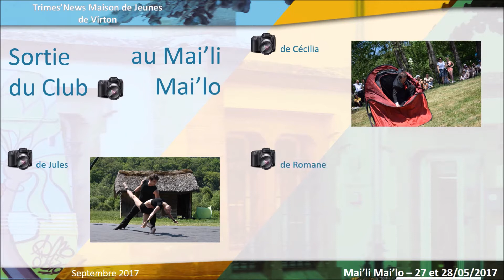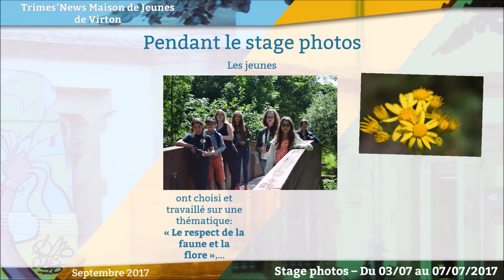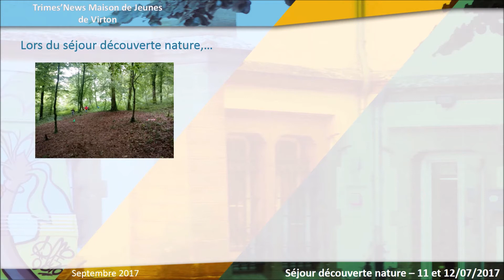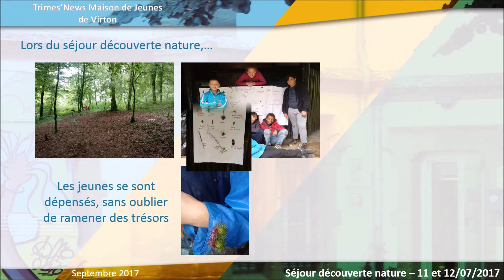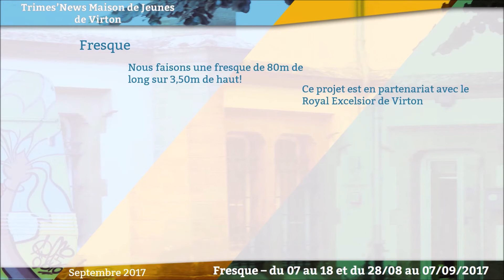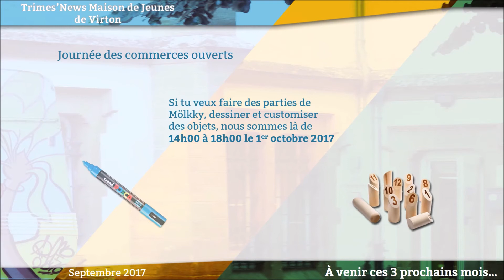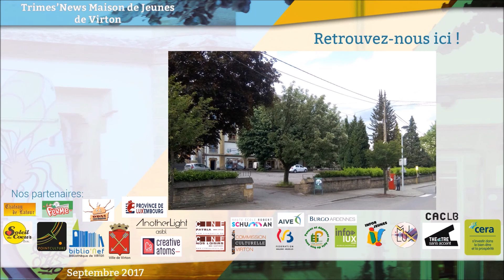tn septembre 2017